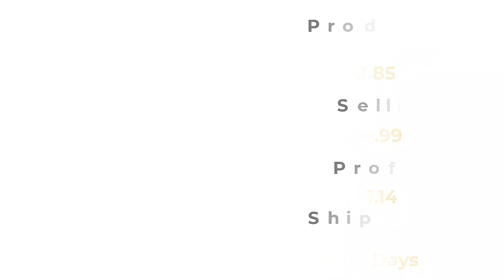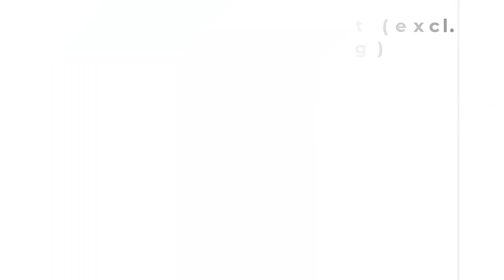Profit-Packed Picks: High-Performance Dropshipping Products!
👉 Create your Shopify store today. Shopify Partners